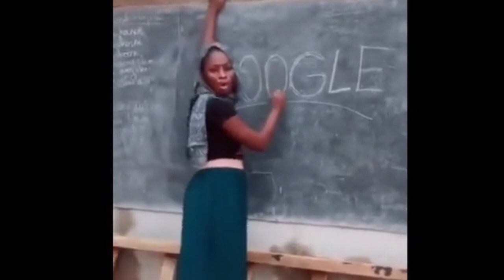UUWI NA SYA MAGKIKITA NA KAME NI MAHAL @nhelcereno | Kay Ann Monsalve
nasa OMETV ang forever